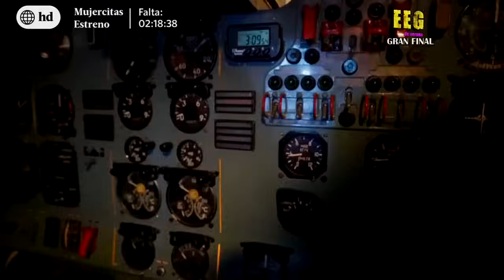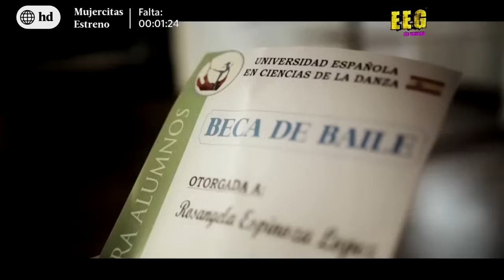EEG de Verano - 06/06/2017 - Gran Final